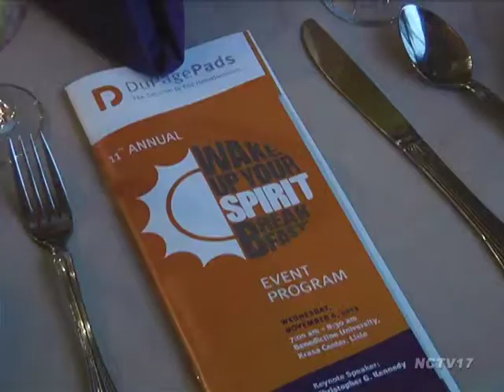Wake Up Your Spirit Breakfast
Residents were recently woken up to the growing issue of homelessness in DuPage County.

More than 400 people attended DuPage Pads' 11th Annual Wake Up Your Spirit Breakfast held at Benedictine University.

The event raised awareness and funds for homelessness in DuPage County.

A former client at the organization shared her success story and Pads' Executive Director, Carol Simler, shared the highlights of the year, as well as what the group will do in the future to work to end homelessness.

"Our programs are working," said Simler.  "We had over 500 people return to a place they could call home last year as a result of our programs.  And we have the solution.  The solution is housing, coupled with supportive services and employment.  So we know our programs work.  We know that solutions exist."

This year's keynote speaker was Christopher Kennedy, son of Sen. Robert Kennedy.

He spoke about his not-for-profit, Top Box Foods, which allows low-income families to stretch their food budgets farther.

DuPage Pads' next fundraising event, the Taste of Hope, will be held in March of 2014 in Glen Ellyn.